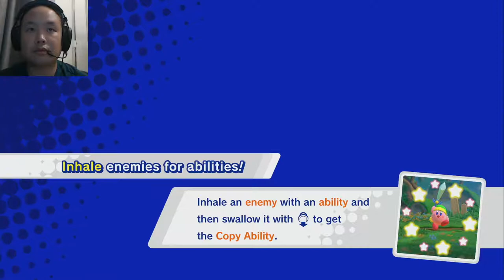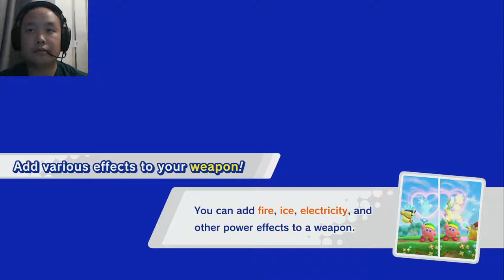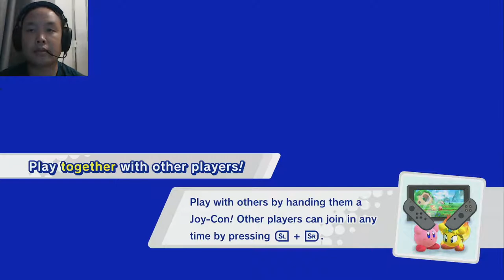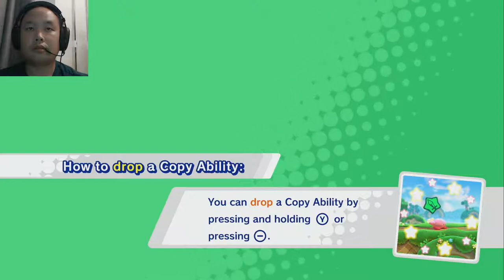Kirby - Star Allies Part 1 โดย ท้อป กีต้าร์กาก